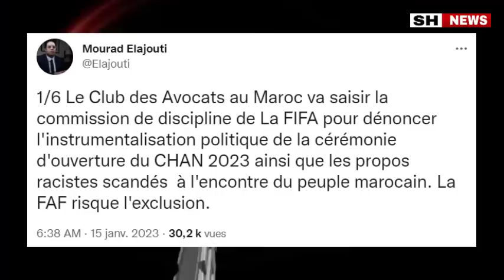خبر عاجل نادي المحامين بالمغرب يصدم النظام الجزائري بسبب ما وقع في افتتاح شان الجزائر ضد المغاربة